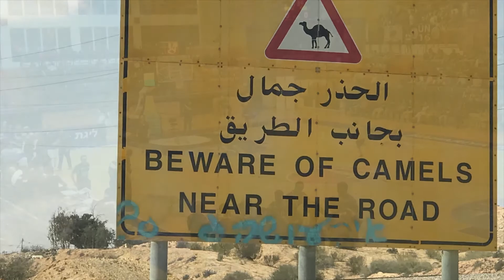Life in Israel!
Unbelievable two weeks in Israel. Had the opportunity to meet with a few GM's, watch plenty of basketball and experience the culture of one of the most beautiful places in the world.

Places that I visited include Tel Aviv, Jerusalem, Nazareth, Haifa, The Dead Sea, Masada, Negev Desert, Beer Sheva, Migdal Haemek and more!

In addition to building my network in the international basketball world, I am forcing myself out of my comfort zone to experience new cultures, meet new people and try things that I've never tried before.

Sometimes you have to take a leap of faith without seeing the rest of the staircase!